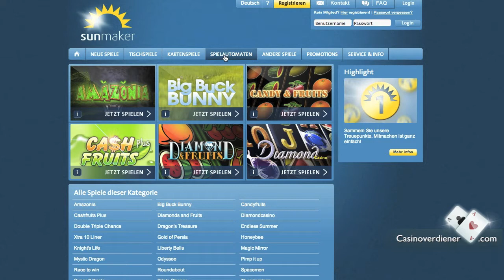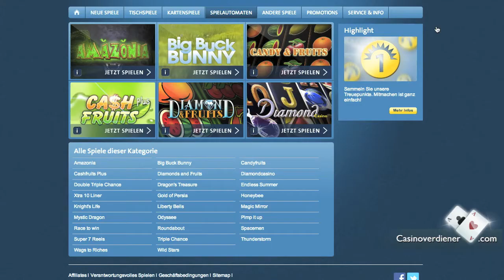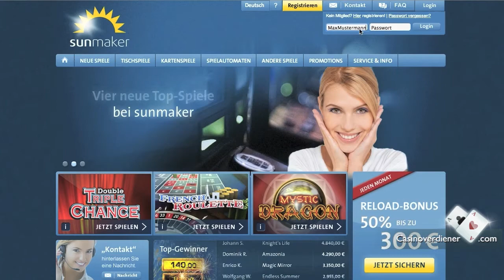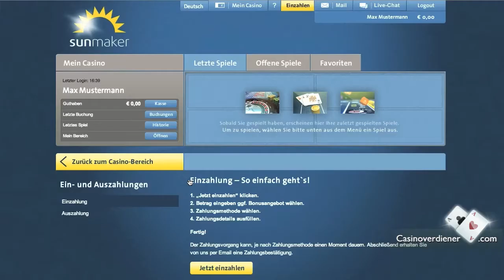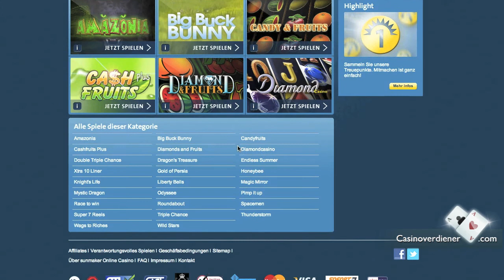Triple Chance online spielen - CasinoVerdiener.com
Triple Chance online spielen
Herzlich Willkommen auf CasinoVerdiener.com! In diesem Video erfährst du, wie du Triple Chance  bei Sunmaker kostenlos oder mit Echtgeld spielen kannst.

Zu Sunmaker wechseln
Zuerst musst du dich von CasinoVerdiener aus zu Sunmaker weiterklicken. Den Link zu CasinoVerdiener findest du unter dem Video. Klicke unten auf der Seite auf den gelben  Knopf mit der Aufschrift "Sunmaker". Du verlässt Casinoverdiener und bist jetzt auf der Seite des Sunmaker Casino.

Klicke auf der Webseite von Sunmaker auf "Spielautomaten", um Triple Chance kostenlos zu spielen. Suche dann Triple Chance in der Liste und klicke auf "Play". Das Spiel lädt und du spielst mit Spielgeld. Unten rechts kannst du wählen, wieviel du setzen möchtest. Klicke dann auf Start, um loszulegen.

Hast du einen Gewinn, kannst du versuchen, ihn mit der Risikoleiter noch zu erhöhen. Du kannst die Risikoleiter bis zum Hauptgewinn von 140 Euro hochklettern. Natürlich hast du jetzt kein echtes Geld, sondern auch nur Spielgeld gewinnen. Möchtest du dein Glück mit echtem Geld und echten Gewinnen an den Merkur-Automaten versuchen, musst du dich zuerst registrieren und kannst dann bequem Geld einzahlen. Zuerst musst du dazu das kostenlos Spiel schließen. Klicke dann auf den gelben Knopf mit der Aufschrift "Registrieren" ganz oben auf der Seite.

Trage deinen Vornamen, deinen Nachnamen und dein Geburtsdatum ein. Weil du Geld einzahlen möchtest, benötigt Sunmaker außerdem deine Anschrift. Zum Schluss wählst du dir einen Benutzernamen und ein Passwort aus. Wähle eine Sicherheitsfrage, falls du irgendwann dein Passwort vergessen solltest. Jetzt gibst du noch den Bestätigungscode ein und bestätigst, dass du über 18 bist. Klicke dann auf "Absenden"

Jetzt kannst du noch einmal deine Daten prüfen

Mail von Sunmaker abrufen
Öffne dein E-Mail-Postfach und klicke auf den Aktivierungslink in der Mail von Sunmaker, um dein Spielerkonto freizuschalten.

So sieht die Seite von Sunmaker aus, nachdem du den Link geklickt hast.

Bist du Freigeschaltet kannst du dich mit deinen Nutzerdaten oben rechts  einloggen und Geld einzahlen. Klicke auf "Jetzt einzahlen". Trage den Gewünschten Betrag ein.
Klickst du auf "Jetzt Bonus auf diese Einzahlung aktivieren" bekommst du einen Bonus von 100 % bis zu 300 €. Zahlst du also 10 € ein, kannst du mit dem Bonus mit 20 € spielen. Um  dir den Bonus wieder auszahlen zu lassen, musst du ihn 25 Mal innerhalb von 60 Tagen umsetzen.

Nutze Moneybookers zum Einzahlen
Das Geld überweisen kannst du zum Beispiel mit Skrill von moneybookers. Klicke auf das Logo von Skrill und dann auf Einzahlen. Wähle eine Zahlungsmethode, wenn du noch kein Konto bei Moneybookers hast.
Bist du dort schon angemeldet, kannst du dich auf der rechten Seite mit deinen Kontodaten von Moneybookers einloggen.
Jetzt musst du nur noch die Zahlungsart wählen und auf Bestätigen klicken.

Mit dem Bonus hast du jetzt bei einer Einzahlung von 10€ ein Guthaben von 20 €. Klicke dich jetzt zurück zum Casinobereich.

Jetzt kannst du Triple Chance spielen
Triple Chance findest du wieder unter "Spielautomaten". Suche das Spiel dann in der Liste und klicke auf "Play".

CasinoVerdiener.com wünscht dir viel Spaß mit Triple Chance bei Sunmaker

"Triple Chance ist eines der beliebtesten Merkur Spiele. Umso besser, dass man es bei Sunmaker jetzt auch online spielen kann!
Wie Du sicher weißt, stellen wir Dir auf CasinoVerdiener regelmäßig Casino-Spiele vor, die aus dem breiten Angebot der Online-Casinos herausragen und besonderen Spielspaß bieten. Dazu gehört auch Triple Chance, das Du bestimmt vom Merkur Automaten kennst. Neben Jokers Cap gehört Triple Chance zu den beliebtesten Merkur Spielen.
Wie funktioniert Triple Chance? Wahrscheinlich kennst Du Triple Chance eh schon vom Automaten, für alle anderen möchte ich es aber doch kurz erklären. Zuerst musst Du Deinen Einsatz auswählen. Du spielst auf fünf Gewinnlinien. Wenn Du auf "Paytable" klickst, wird Dir die Gewinntabelle angezeigt. Aber ich möchte gar nicht so viele Worte verlieren, denn Triple Chance ist im Grunde selbsterklärend. Probier es einfach selbst aus!"